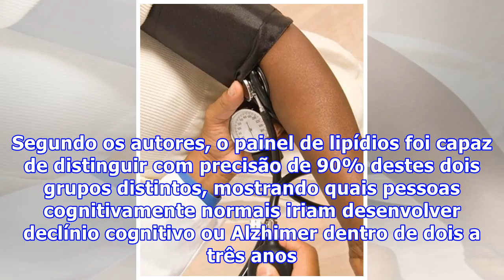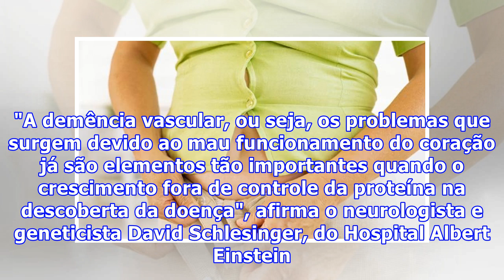Novo exame de sangue prevê risco de demência e Alzheimer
Pesquisadores desenvolveram um novo exame de sangue que prevê se uma pessoa saudável vai desenvolver a doença de Alzheimer ou declínio cognitivo nos próximos três anos. Em março de 2014, foram publicadas informações sobre esse exame na revsta Nature Medicine. Agora, os autores coletaram novas inform...